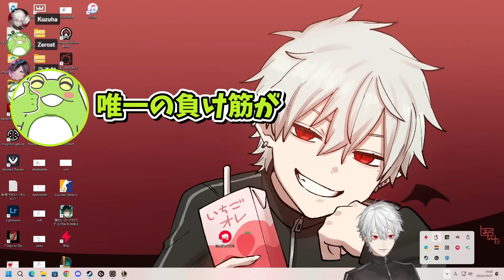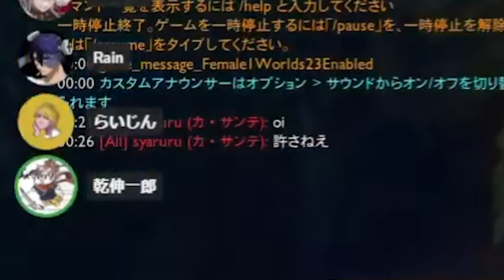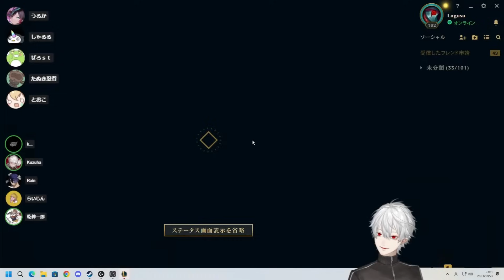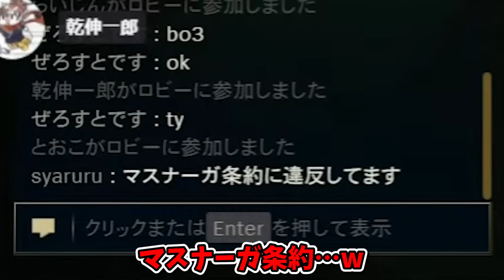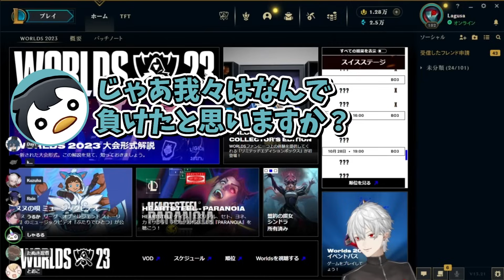久々の夜更カスで増永校長をボコって煽り倒す葛葉が面白過ぎたｗｗｗ【にじさんじ/切り抜き/夜更カス/LoL】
00:00 久々のLoL配信
05:07 卑劣なたぬき忍者
20:30 合法な違法ミラー
23:50 政治するしゃるる
28:13 葛葉vsしゃるる(MID編)
35:05 葛葉vsしゃるる(JG編)